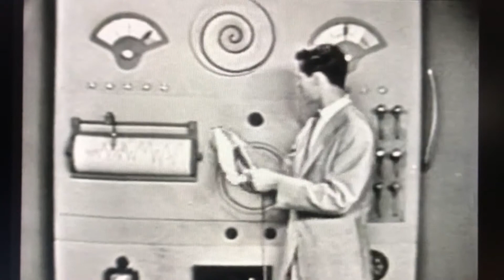Carson chess and computer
For Derby